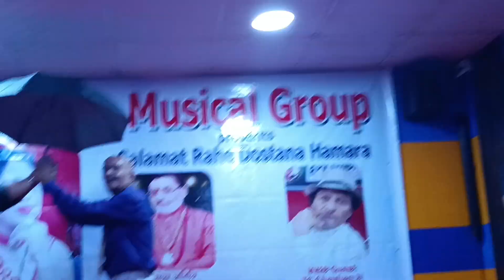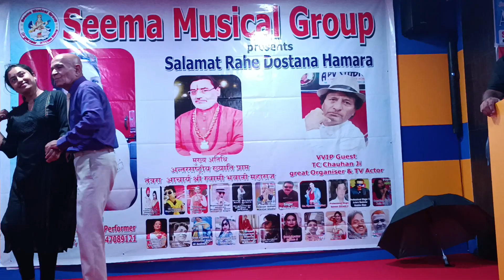HAPPINESS ⚡POWER TEAM FOR HAPPINESS ENTERTAINMENT